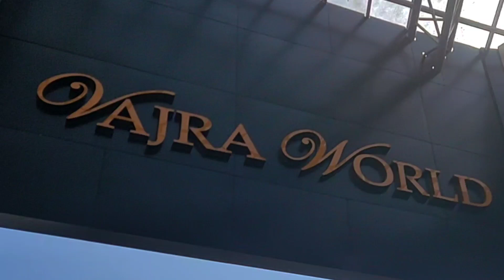DAY-OUT WITH FAMILY AT VAJRA WORLD || GANGTOK - THE HEART OF SIKKIM || GRATEFUL AND BLESSED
"Having kids is a reason to travel, never a reason to stop.”

However, there are many good benefits of family travel. Whether that is bonding with some of the dearest people in your life or just exploring somewhere new together, family travel isn’t always so bad.